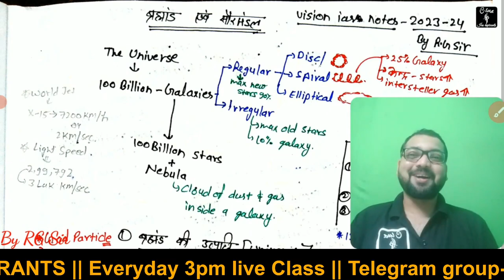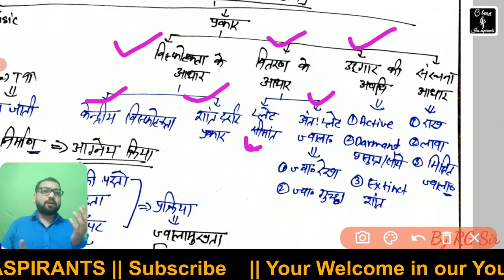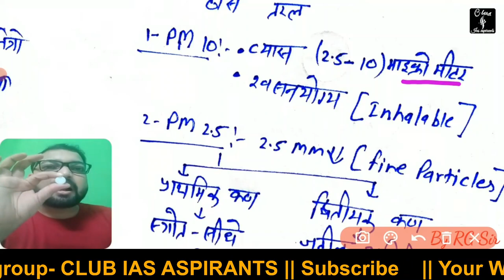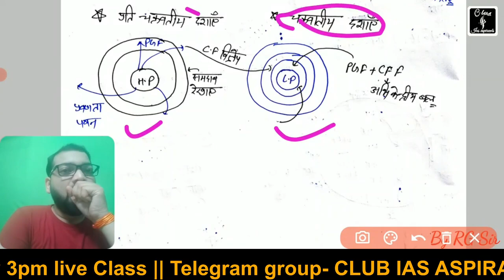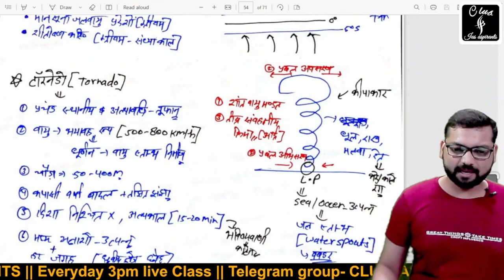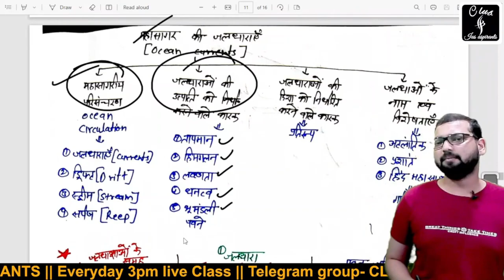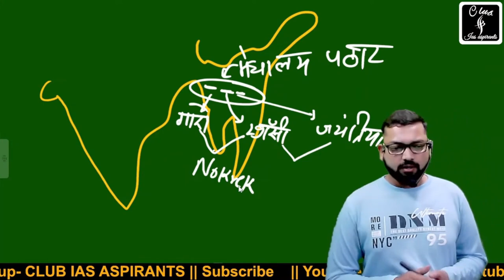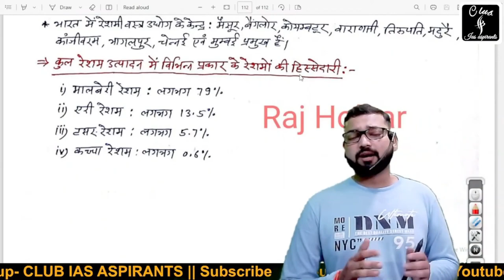सम्पूर्ण भूगोल महा मैराथन Class by RG sir | UPSC crash course for pt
Geography Class by RG sir | UPSC crash course for pt vision365pt geographylectureforias prelimsEnvironment. By RG sir | vision ias पर्यावरण एवं पारिस्थितिकी | 365 pt 2023
0:00 -  खगोलशस्त्र
01:25:55 - भू आकति विज्ञान
05:35:22  - जलवायु विज्ञान
14:11:22 - समुद्र विज्ञान
15:45:21 - भारत का भूगोल